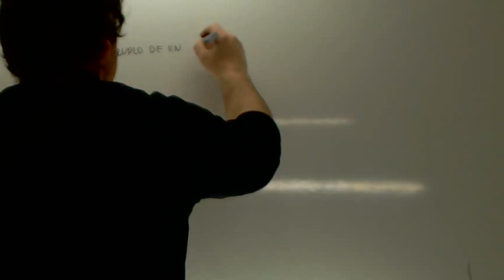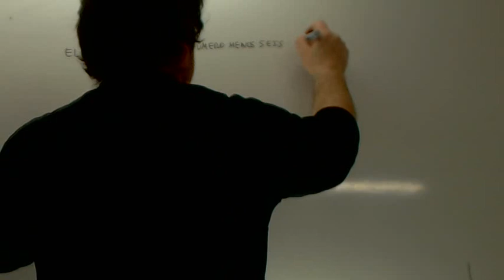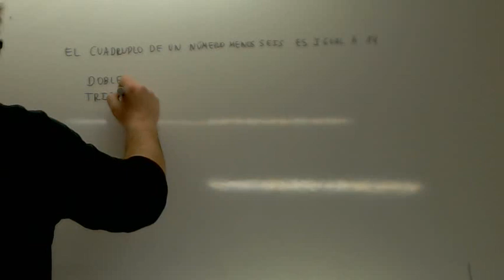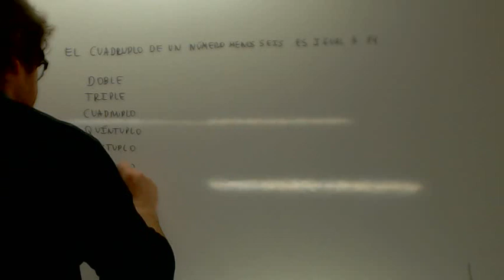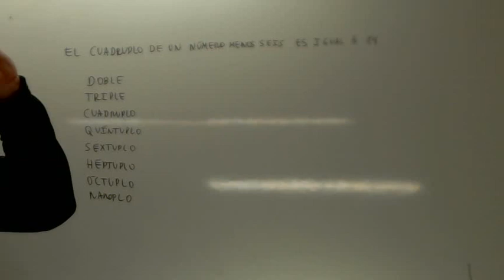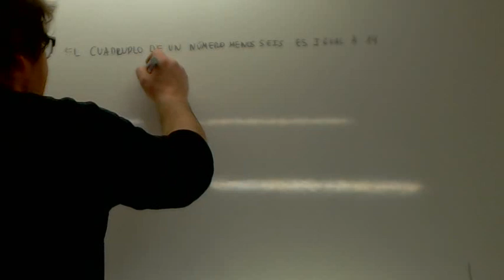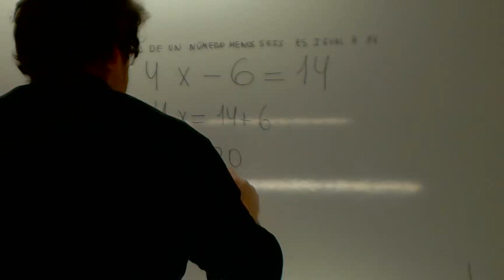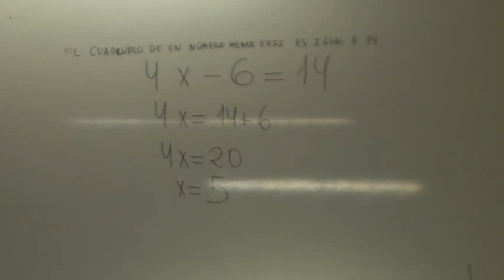Problemas de ecuaciones Cuadruplo Usero